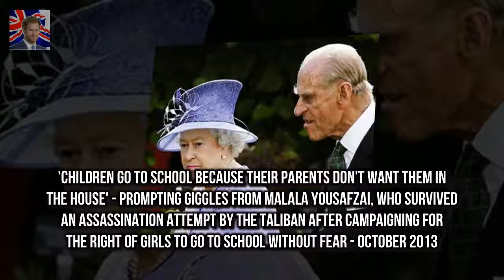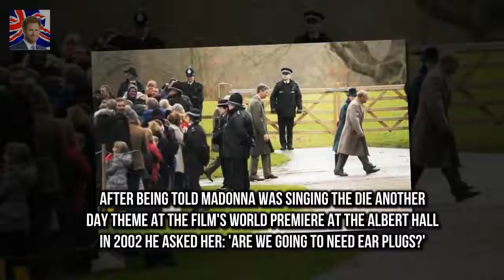During a visit to Canada in 1969 Builder who Prince Philip joked was a terrorist NOT offended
She found herself in the spotligh Proud TOWIE star Fran Parman flaunts huge 3.5 stone weight loss :
Meghan Markle has found her wedding dress  It has been reported the former Suits actress has fina:
Builder who Prince Philip joked was a terrorist NOT offended  It looks like a tarts bedroom - on :